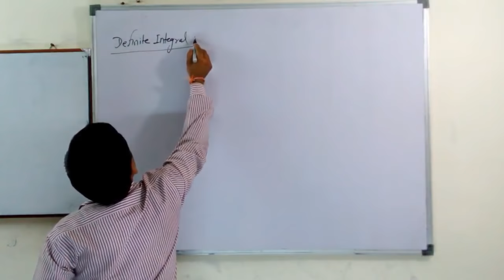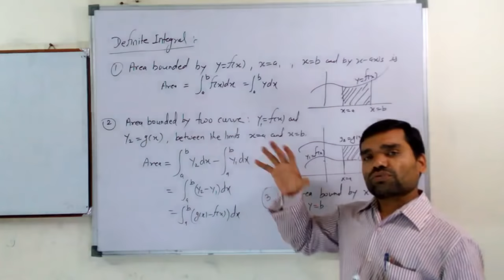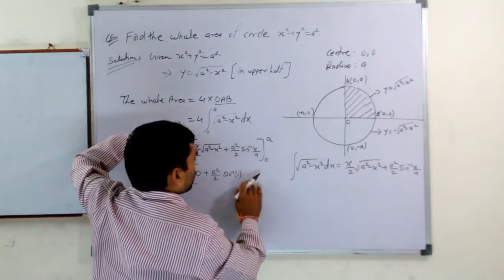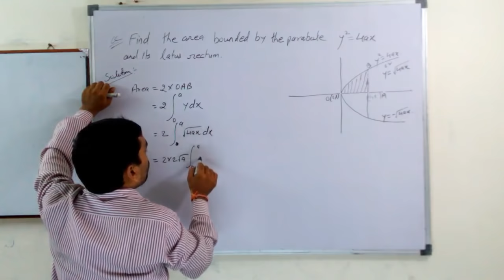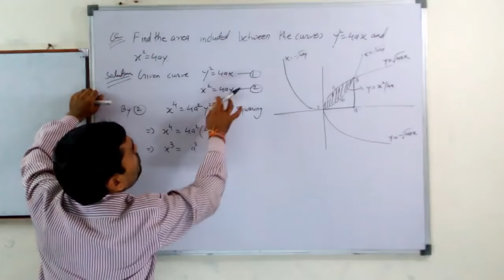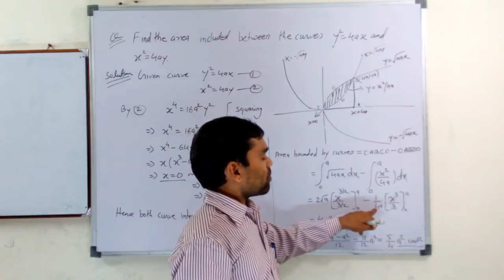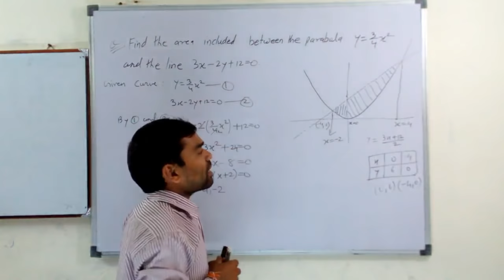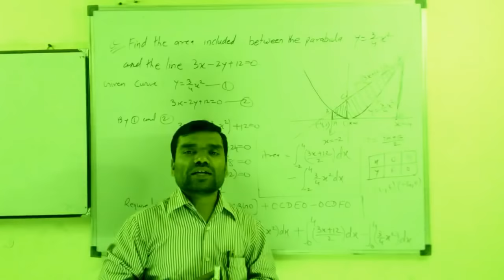Definite Integral- Concept & Calculating Area bounded by Curve in Hindi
This video lecture " Definite Integral in hindi(Part-II)" will help students to understand following topic of unit-I of Mathematics-I(MA110):
1. How we find area using definite integral..?
2. Important points while  solving a definite integral.
3. Four solved problem.